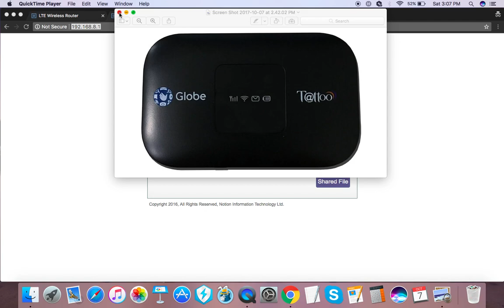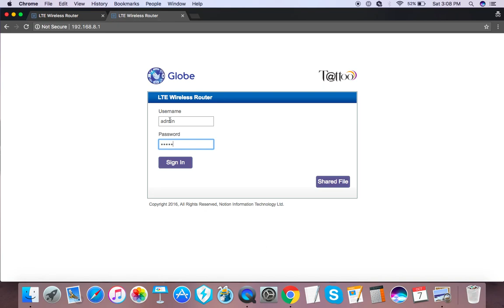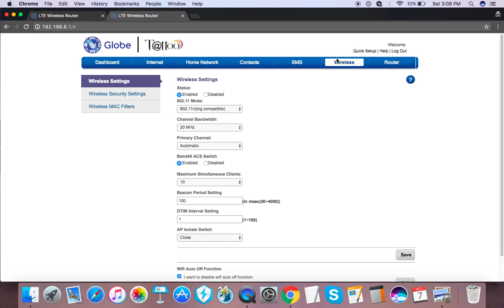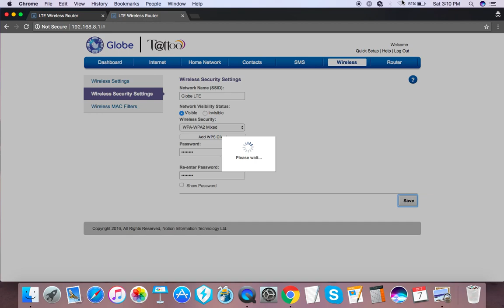How to Change Globe Tattoo Pocket WiFi Name and Password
Here's a tutorial video on how to change Globe Tattoo pocket WiFi name and password.

For this video, I used the 2016 LTE version.